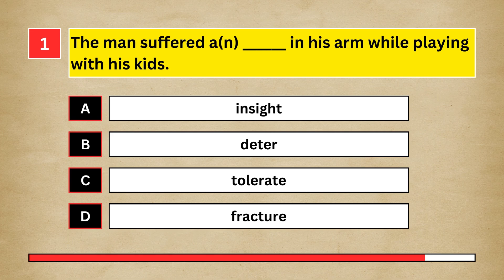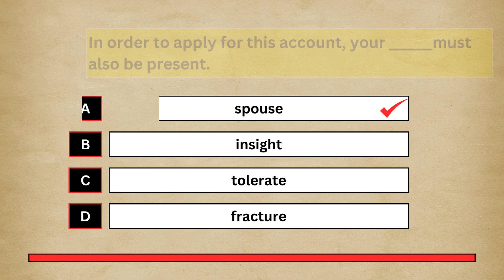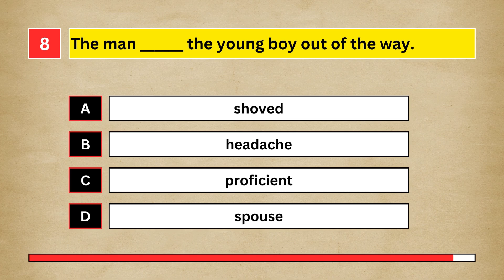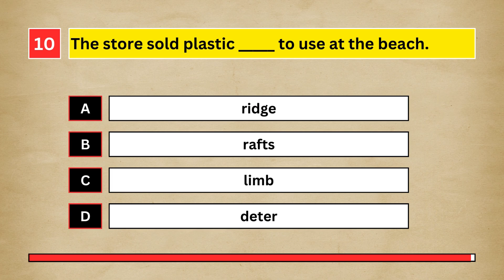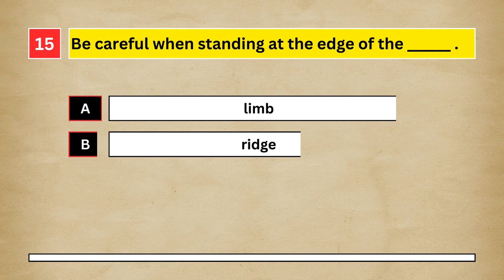How To Improve Your English Vocabulary With Quizzes. (Intermediate).